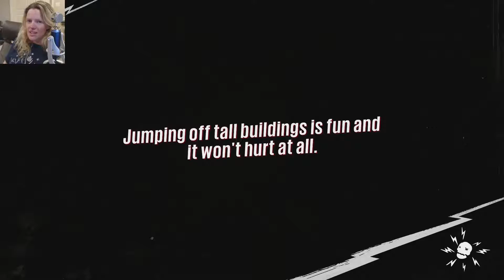Let's Work on Pole Swinging! - - Sunset Overdrive - Part 38!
That kid so did a good job of playing me. And he sounds fine...if he can talk that well after his tonsillectomy, he doesn't need to be in the hospital anymore. Something tells me Las Catrinas is more messed up than even the Larpers...